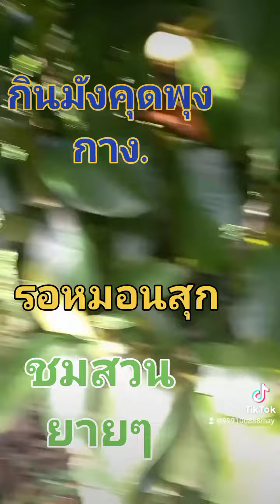2 กรกฎาคม ค.ศ. 2023